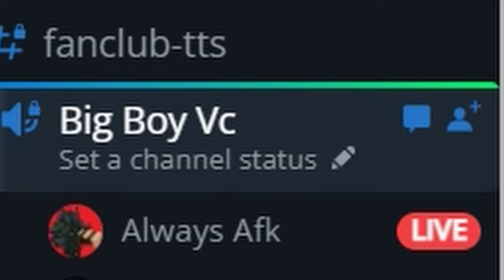Gah! | Deepwoken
Don't have a server yet so here's AlwaysAFKs Server